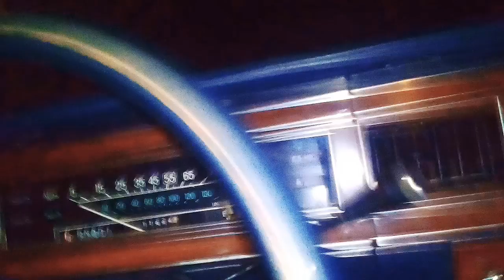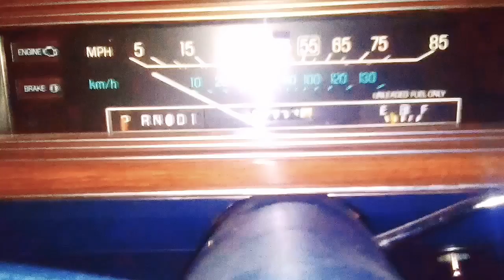1984 crown Victoria project update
1984 crown Victoria project update money has. Even super tight.